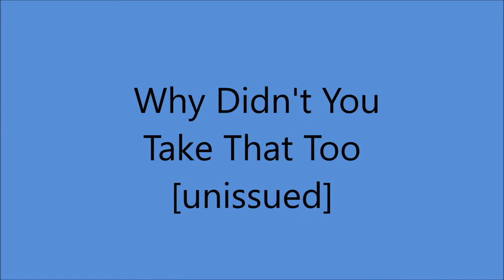Eddy Arnold - Why Didn't You Take That Too [1948].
[Written by   Shep Sessions - Mel Butler]

Eddy Arnold [gt/vcl solo], Jack Shook [gt], Harold Bradley [gt],
Little Roy Wiggins [steel gt],  Charles Grean [bass], Buck Lambert [fiddle].
Jack Pleis [piano]...Producer: Stephen Sholes